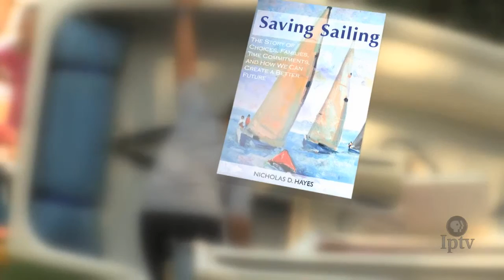Lake Okoboji Yacht Club, Iowa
Over the past three decades, sailing participation has decreased dramatically.